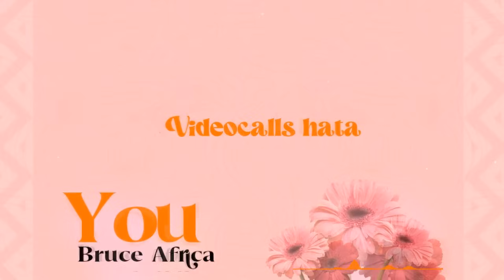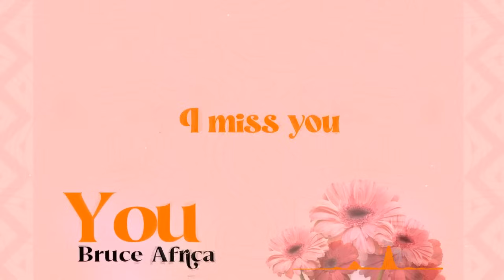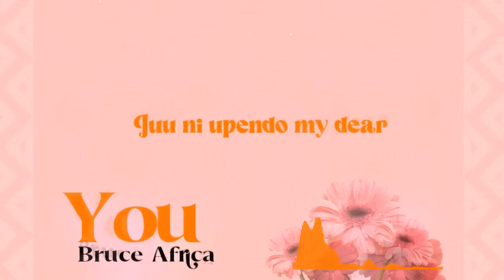Bruce Africa - You (Official Lyric Video)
The official Lyric video for Bruce Africa - You
Produced by Darkie

Follow Bruce Africa